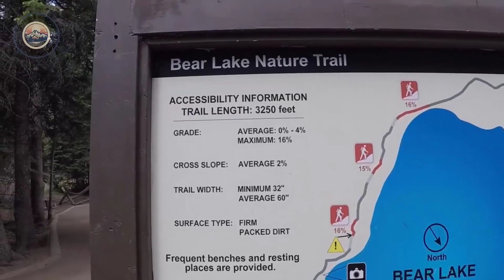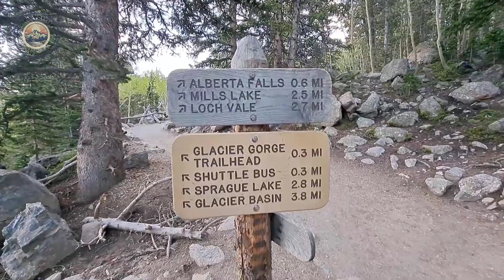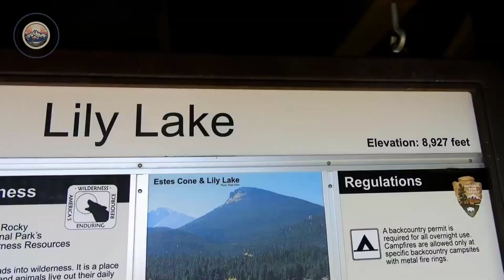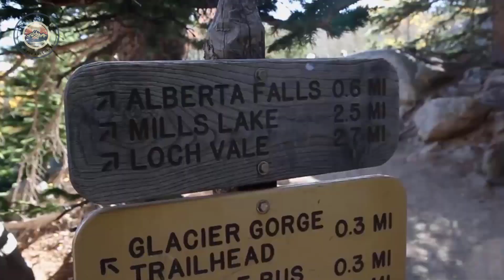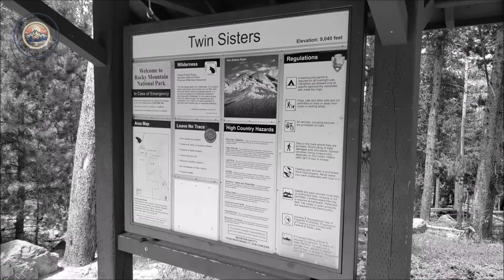Estes Park, CO: Top 10 Hikes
In this video, we're taking you on a thrilling journey through the top 10 hiking trails in Estes Park, Colorado. From breathtaking vistas to diverse landscapes, these trails will leave you in awe.

Lace up your boots, grab your backpack, and get ready to explore the natural beauty of Estes Park. Whether you're an experienced hiker or a nature enthusiast, these trails offer something for everyone. Join us as we uncover the hidden gems and share our tips and recommendations for an unforgettable hiking experience.